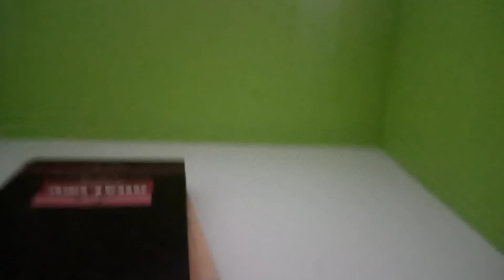Ramadan Series With Hussain || Roza #18 || Hussaini Vlog